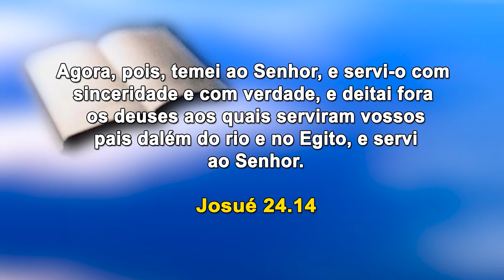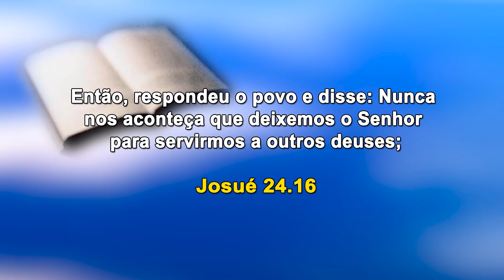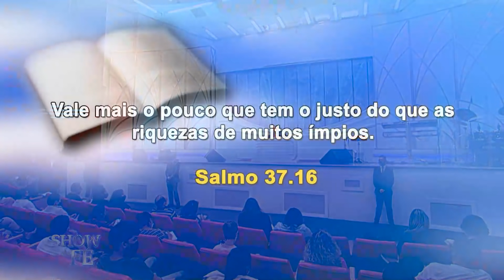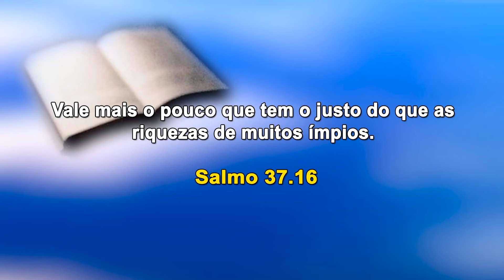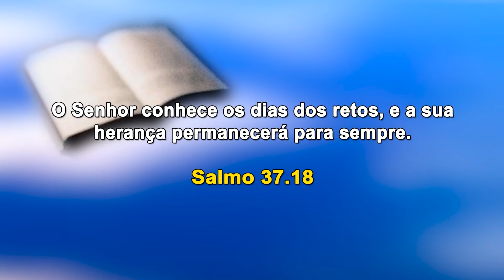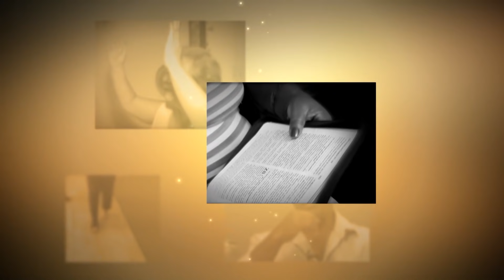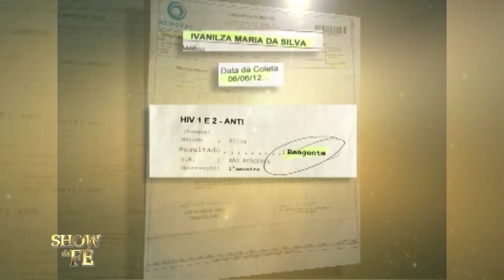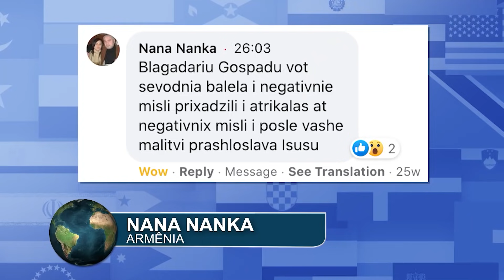Show da Fé | ​Deus abençoa os que andam em retidão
Andar de acordo com os ensinamentos da Escritura Sagrada nos garante a assistência divina em todos os momentos da vida. Segundo o escritor sagrado, aqueles que praticam o que a Bíblia ensina não serão envergonhados nos dias maus tampouco sucumbirão à fome, pois o Altíssimo os fartará nos períodos de crise e escassez. Preste atenção nos ensinamentos que o Espírito Santo lhe dará através da ministração do Missionário Soares neste culto, e adquira a fé necessária para andar com Cristo em qualquer circunstância.

Alegre-se com a canção "A Volta da Vitória" do Missionário R.R. Soares (clique para ver em 09:59).

▷ ESCUTE O MISSIONÁRIO R. R. SOARES
▷ IGREJA INTERNACIONAL DA GRAÇA DE DEUS
▷ CANAL SHOW DA FÉ
▷ CONHEÇA A NOSSA ACADEMIA TEOLÓGICA
▷ REVISTA GRAÇA SHOW DA FÉ.
▷ ESCUTE A NOSSA RÁDIO
▷ ASSISTA RiT TV
▷ ASSINE AGORA A NOSSA TV

Data de exibição: 25/08/2021
Data de gravação: 21/08/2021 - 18h
Número do programa: 5732